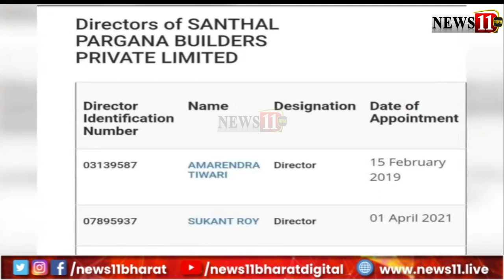JMM के आरोपों पर BJP ने किया पलटवार, सुनें क्या कहा